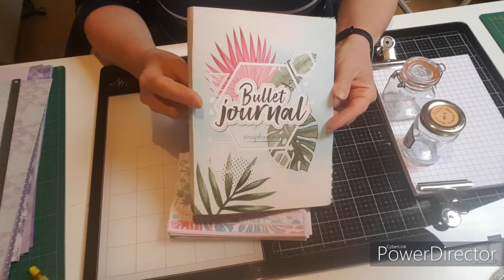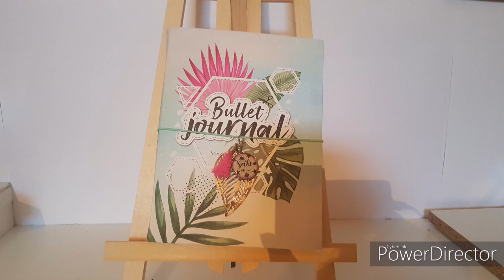Bullet journal Action entièrement revisité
Voici une transformation du bullet journal d'Action.
Je ne le trouvais pas très pratique d'utilisation, du coup je l'ai entièrement démonté et je l'ai agrémenté à ma sauce!
J'espère que cela vous donnera des idées pour le votre.
Bon week end et prenez soin de vous,